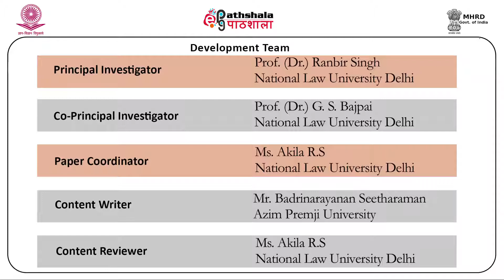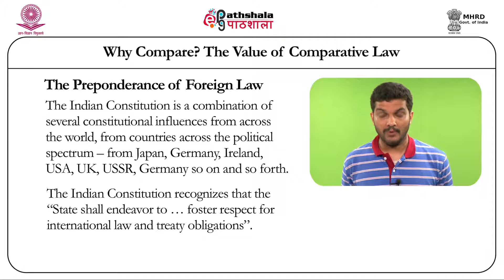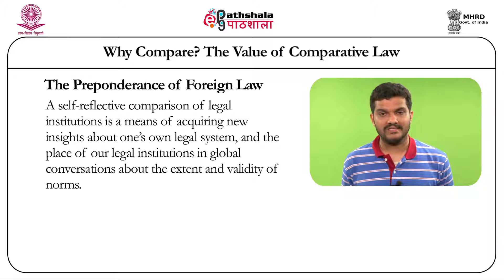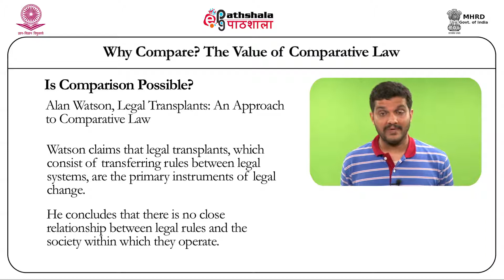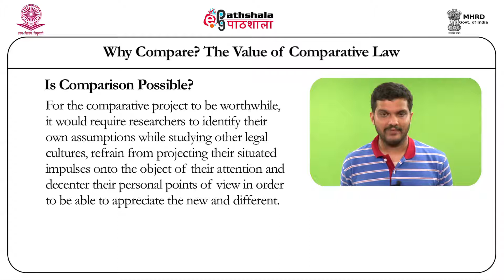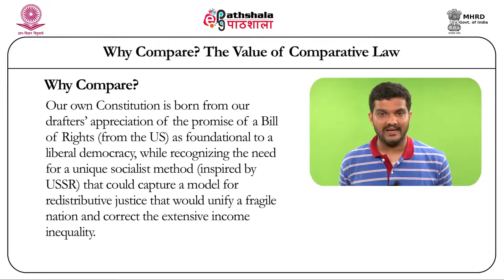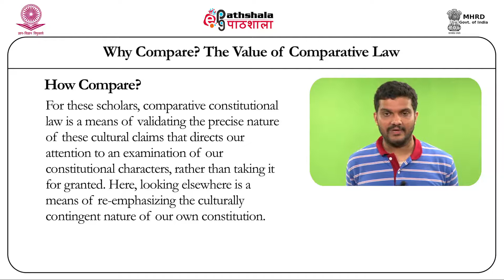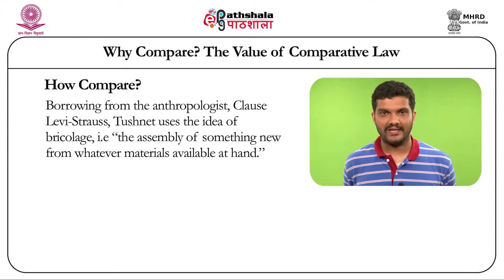Law P15 M-03. Methods: Why Compare? Value of Comparative Law